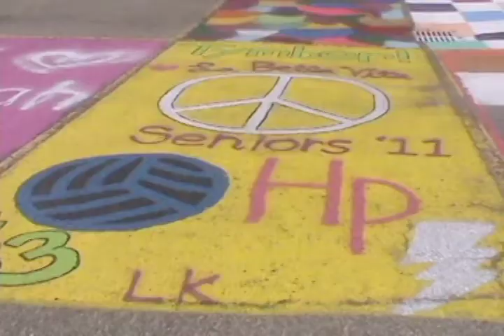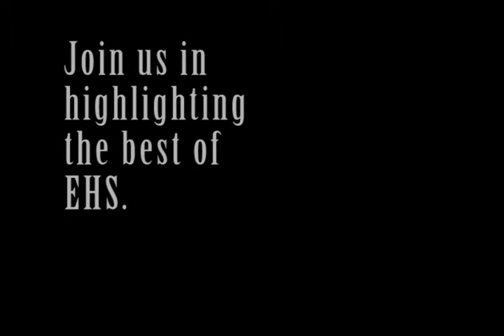Eastern Exposed. Catch it On Wednesday, Sept. 22!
Produced by Ms. Impellizzer's Video 2 class, Eastern Exposed is a bi-monthly news program focusing on the students.  They will highlight accomplishments and news stories in 3 segments: Entertainment, Technology & Sports.

Our first episode airs Wednesday, Sept. 22, 2010